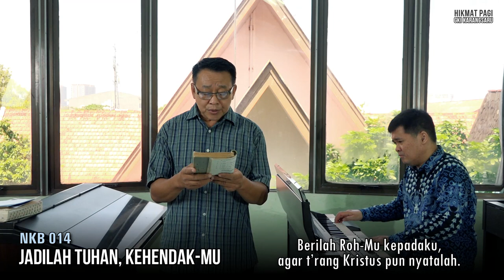HIKMAT PAGI | Rabu, 3 Maret 2021 | Pdt. Angga Prasetya, M.Div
"Jangan Sampai Padam!"